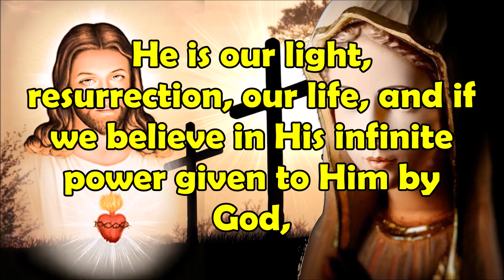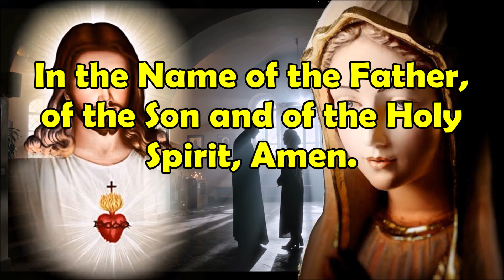Jesus Christ Saves You if You Turn to Him and for Any of Your Requests